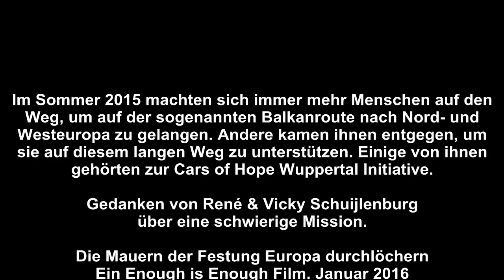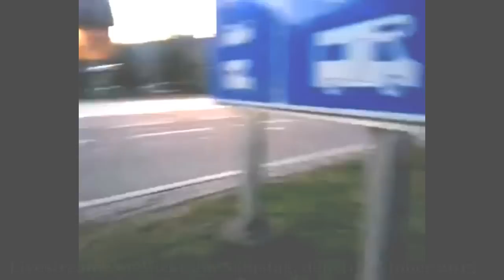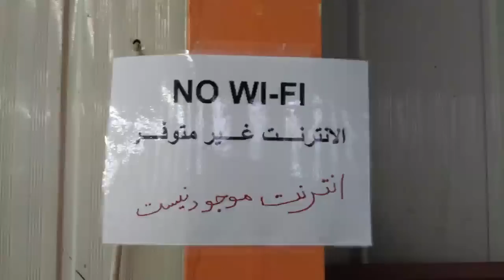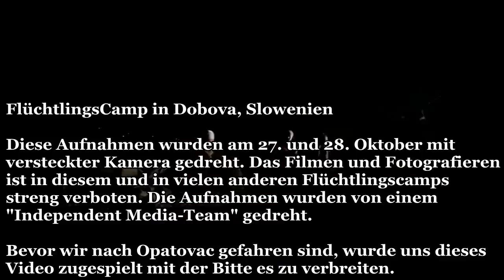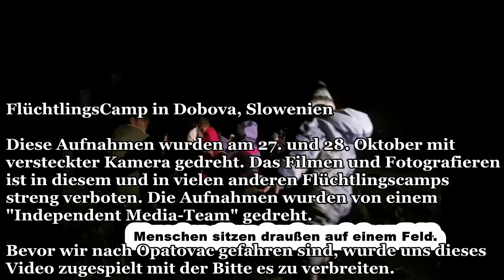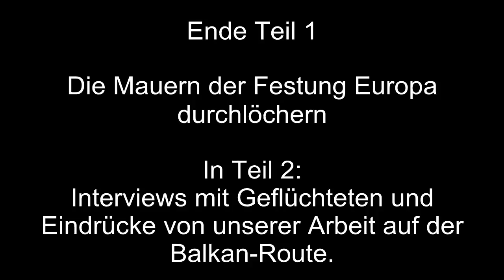Teil 1: Die Mauern der Festung Europa durchlöchern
Im Sommer 2015 machten sich immer mehr Menschen auf den
Weg, um auf der sogenannten Balkanroute nach Nord- und
Westeuropa zu gelangen. Andere kamen ihnen entgegen, um
sie auf diesem langen Weg zu unterstützen. Einige von ihnen
gehörten zur Cars of Hope Wuppertal Initiative.

Gedanken von René & Vicky Schuijlenburg
über eine schwierige Mission.

Die Mauern der Festung Europa durchlöchern
Ein Enough is Enough Film. Januar 2016